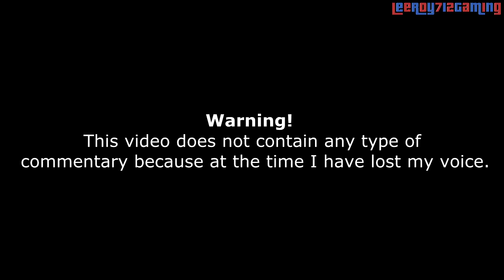Grand Theft Auto V Walkthrough Part 123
We're back into new and excitind Los Santos . The Featured city of Grand Theft Auto V.
Grand Theft Auto V Walkthrough Part 120